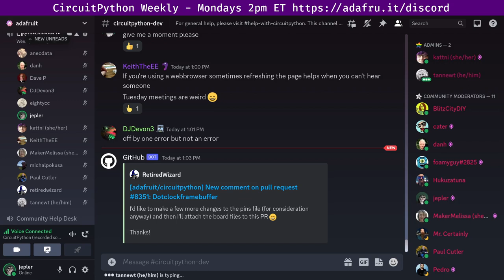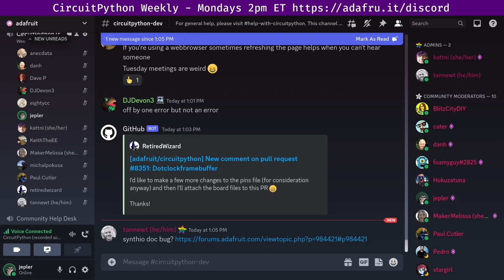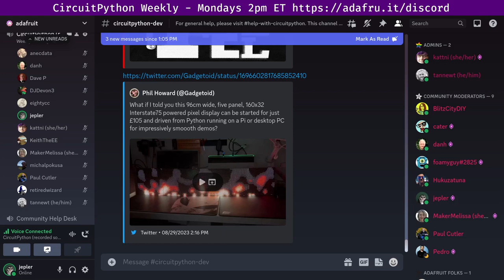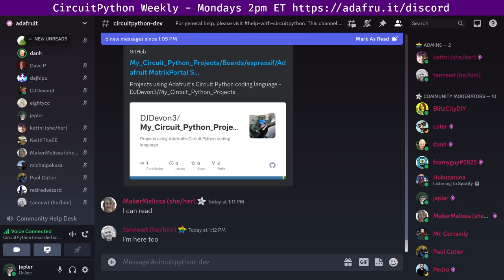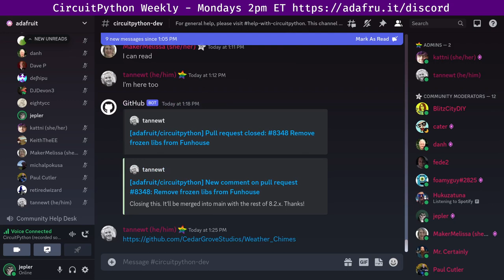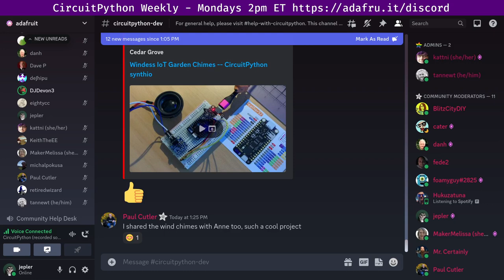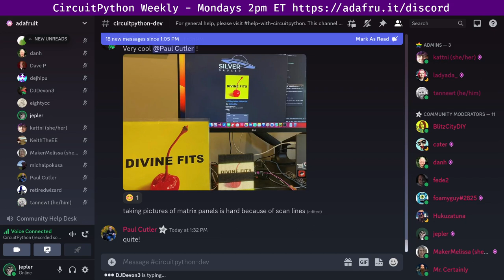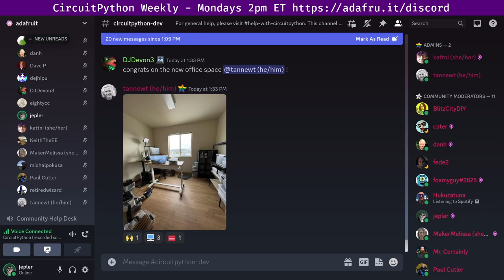CircuitPython Weekly Meeting for September 5, 2023 @circuitpython